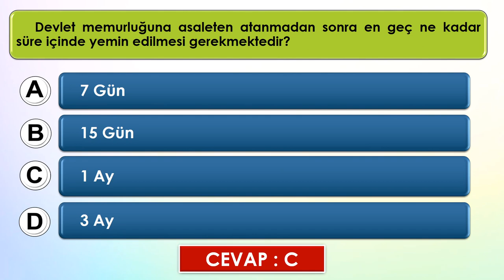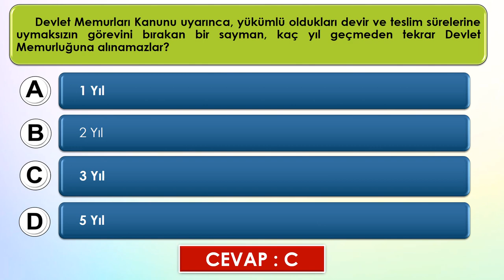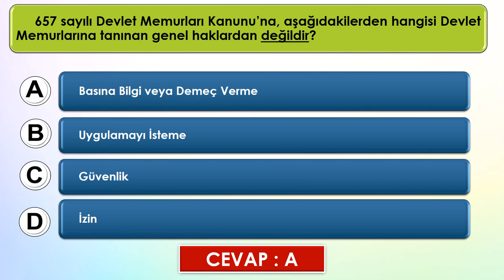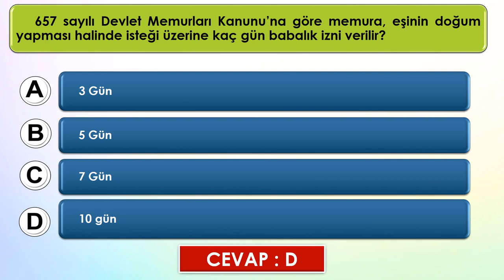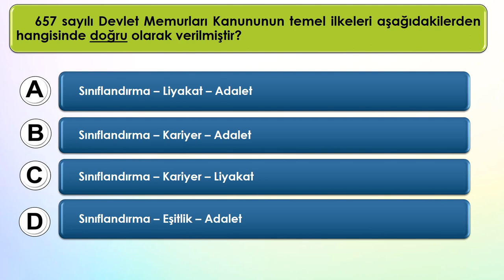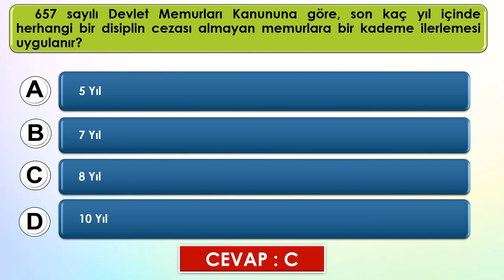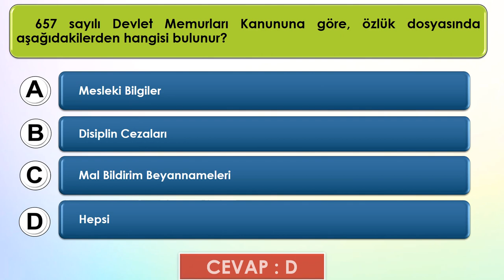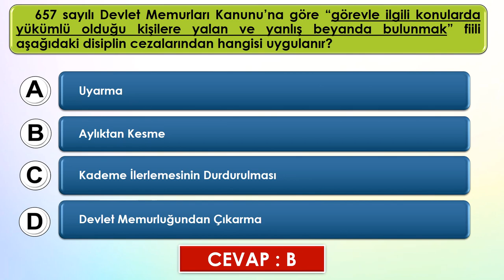657 sayılı Devlet Memurları Kanun Soruları | Görevde Yükselme Sınav Soruları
Görevde Yükselme Sınavı | 657 sayılı Devlet Memurları Kanunu Soruları | 25 Soruluk Video